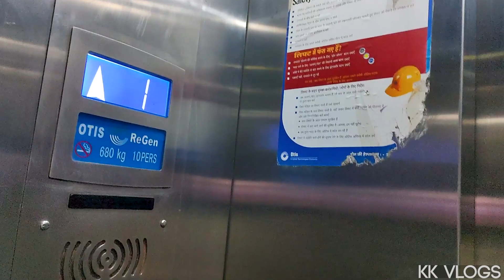IIT PATNA DRONE VIEW | IIT PATNA CAMPUS TOUR BY KK VLOGS .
drone used- dji mavic se